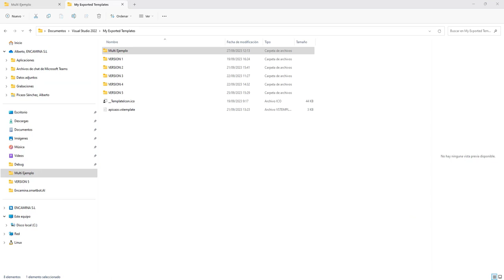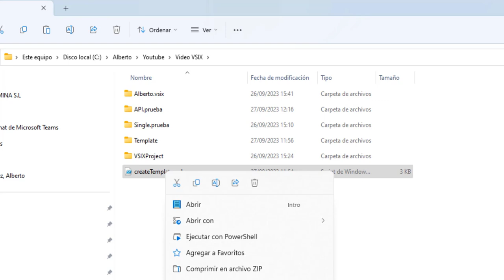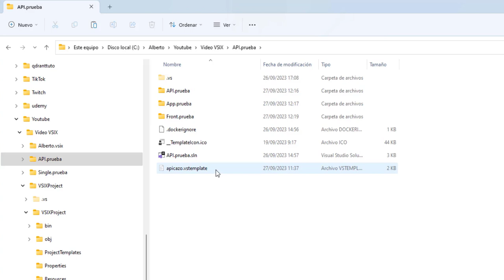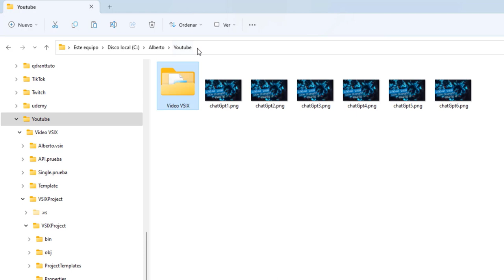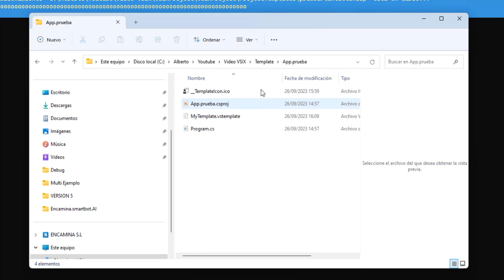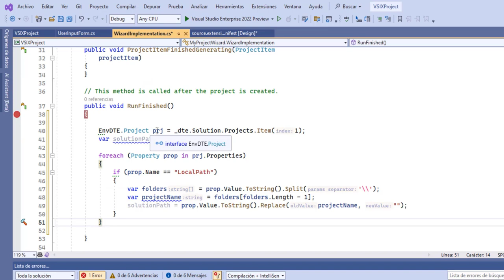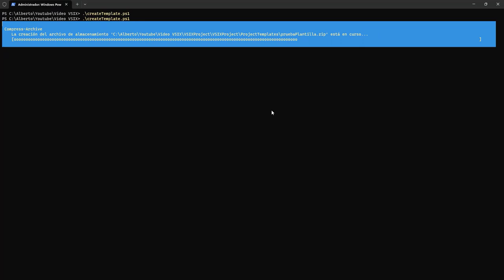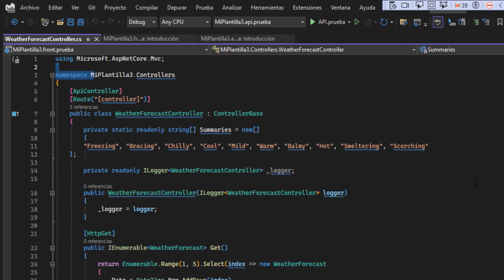7 - Plantillas VSIX para Visual Sudio , crear una solución mantenible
En esta serie de videos, veremos como podemos crear plantillas de nuestros proyectos usando Visual Studio.

En este video veremos un truco para poder mantener los proyectos que usamos como plantillas, de forma evolucionable, mediante crearemos las plantillas de forma dinamica.